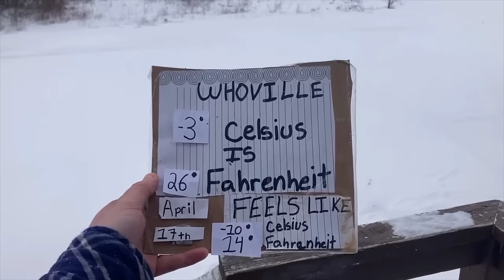Spring Snow Storm Arrived So Built Another Tool Box 1946 Chevy Truck April 17 2024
finally getting a good spring time snow storm which we need to add moisture to the ground. it was a shop day building a tool box for the driver's side of the 1946 chevy truck. we had the materials in the shop and was easy to do because we just copied the other tool box we built the day before. The Staff did not come to the Kingdom because it was too nasty of weather to be out on a quad made for mud not wet sticky snow. but Johnny G walked in to the Kingdom to get his box of goodies that we share with him.  thansk